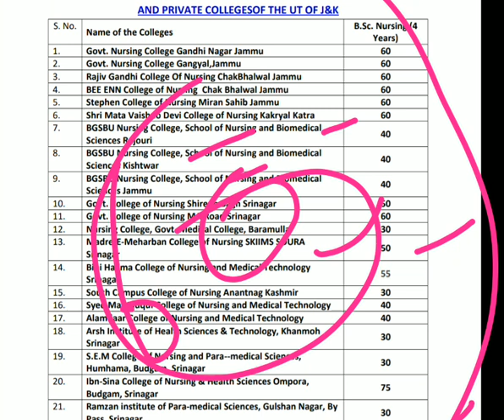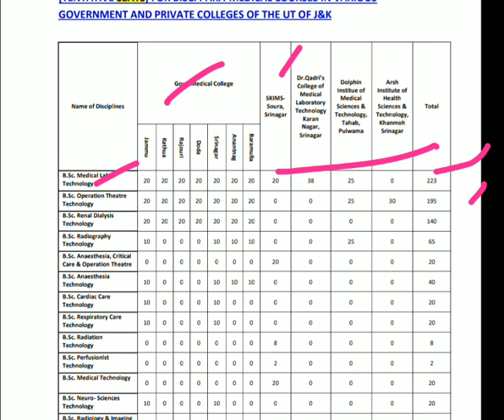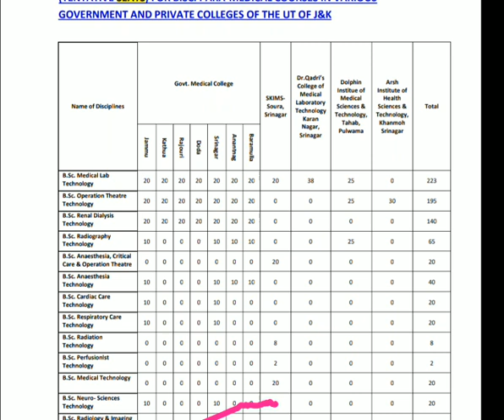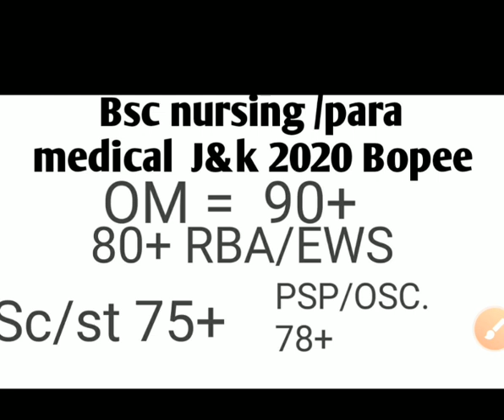cutoff || Bsx Nursing and Para medical JKBOPEE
All about neet jammu and kashmir
Total colleges Number of seats
resvation in jammu and kashmir
fee Seats In Different Category

Bsc nursing paredical courses All info